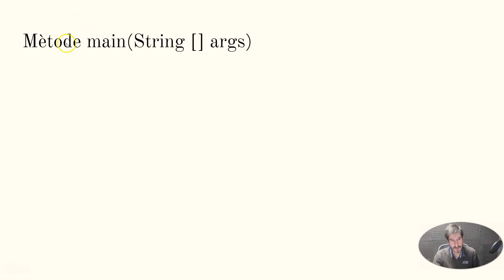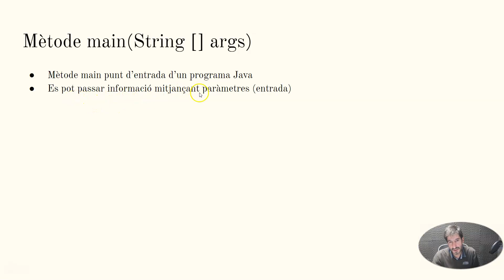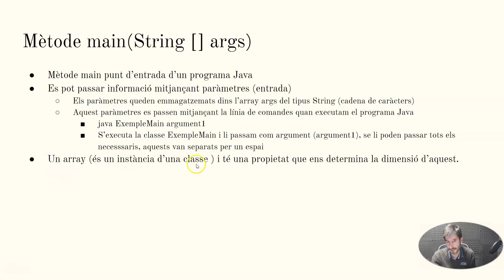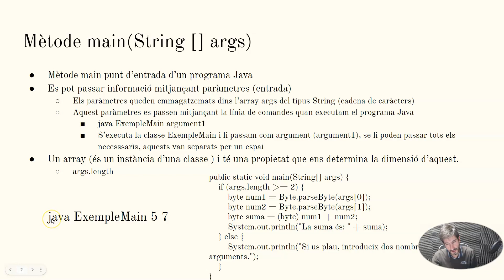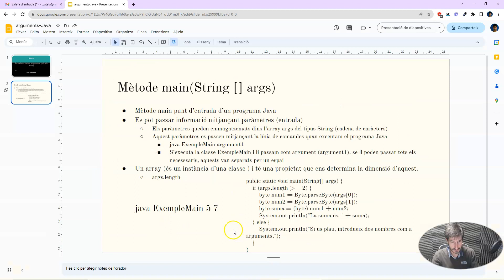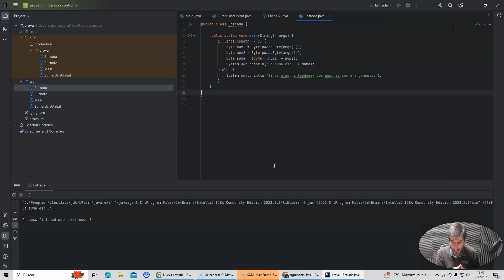PTD1 5.3 - Arguments Java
Com es tracten els arguments en el mètode Main d'una classe Java